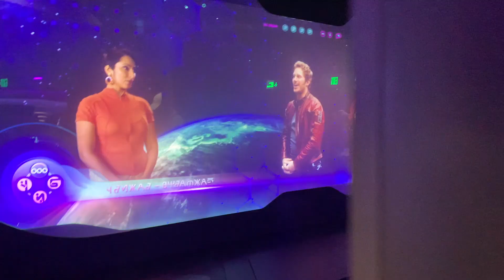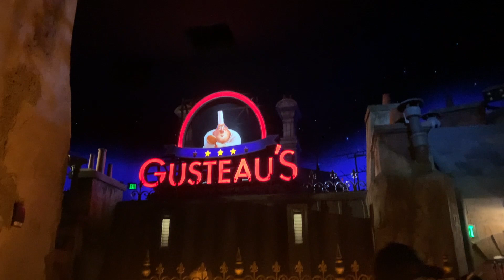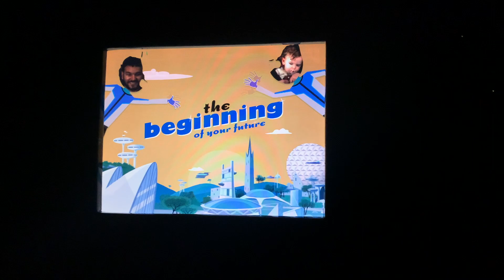Christmastime at EPCOT| A Magical Montage! Dec. 21st 2022| vlogmas 18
Disney is magical but add some Christmas in and it makes it THAT much more magical!! 🥰